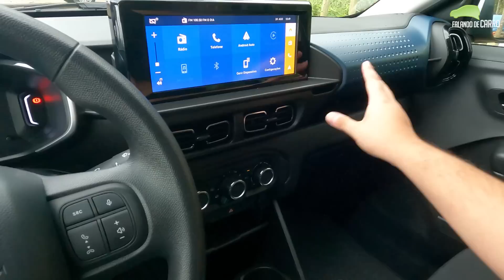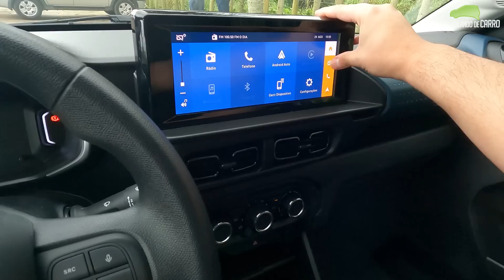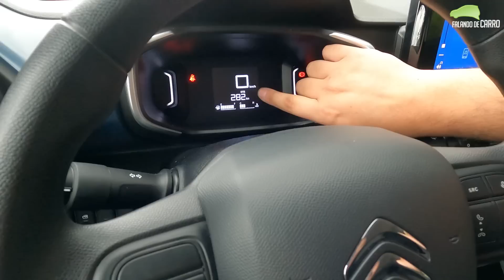NOVO CITROEN C3 1.0 2023 EM DETALHES! - Falando de Carros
Confira neste vídeo do Falando de Carro, todos os detalhes sobre o novo Citroen C3 2023 na versão Feel Pack com motor 1.0 de três cilindros e transmissão manual de 5 marchas.

O novo Citroen C3 é a mais nova opção entre os carros de entrada a venda no Brasil e traz um novo conceito de carro com estilo aventureiro.

Comentem também quais reviews vocês querem aqui no canal!

Siga o Falando de Carro nas nossas redes!